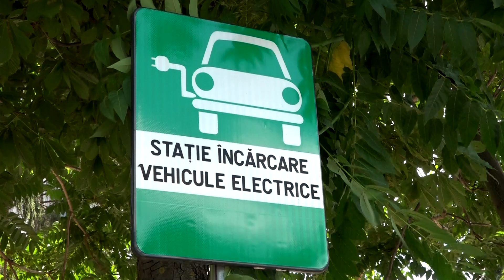Primul număr de înmatriculare verde, eliberat în județul Suceava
Un tânăr din municipiul Suceava a obținut, marți, primul număr de înmatriculare verde eliberat în județ. Proprietar al unui autoturism Dacia Spring, tânărul a beneficiat de noua legislație care prevede că autoturismele electrice pot avea numere de înmatriculare de culoare verde. Pentru a intra în posesia numerelor distinctive, proprietarii autoturismelor electrice trebuie să plătească o taxă de 40 de lei și să se prezinte cu o cerere la Serviciul de Înmatriculări.